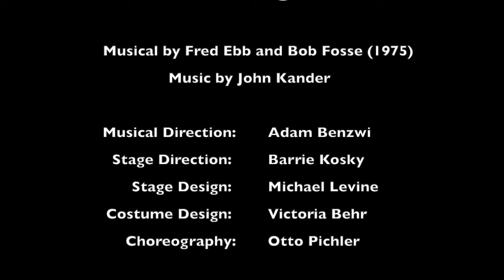CHICAGO - Broadway Musical - Komische Oper Berlin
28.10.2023. Premiere des Broadway Musicals "CHICAGO" von Fred Ebb (Texte) und Bob Fosse (Choreography) mit der Musik von John Kander nach dem gleichnamigen Theaterstück von Maureen Dallas Watkins.
Die Uraufführung fand am 3. Juni 1975 im 46th Street Theater in New York statt.
Deutsche Bearbeitung von Erika Gesell und Helmut Baumann.
Musikalische Leitung: Adam Benzwi
Inszenierung: Barrie Kosky
Bühnenbild: Michael Levine
Kostüme: Victoria Behr
Choreographie: Otto Pichler
Mit: Katherine Mehrling (Roxie Hart), Ruth Brauer-Kvam (Velma Kelly), Jörn-Felix Alt (Billi Flynn) und vielen mehr.
Orchester der Komischen Oper Berlin
Aufgezeichnet während der Foto/ TV Probe am 25. Oktober 2023
Video von Holger Jacobs für kultur24 TV

English Text
October 28, 2023. Premiere of the Broadway musical "CHICAGO" by Fred Ebb (lyrics) and Bob Fosse (choreography) with music by John Kander based on the play of the same name by Maureen Dallas Watkins.
The premiere took place on June 3, 1975 at the 46th Street Theater in New York.
German adaptation by Erika Gesell and Helmut Baumann.
Musical direction: Adam Benzwi
Director: Barrie Kosky
Set design: Michael Levine
Costumes: Victoria Behr
Choreography: Otto Pichler
With: Katherine Mehrling (Roxie Hart), Ruth Brauer-Kvam (Velma Kelly), Jörn-Felix Alt (Billi Flynn) and many more.
Orchestra of the Komische Oper Berlin
Recorded during the photo/TV rehearsal on October 25, 2023
Video by Holger Jacobs for kultur24 TV